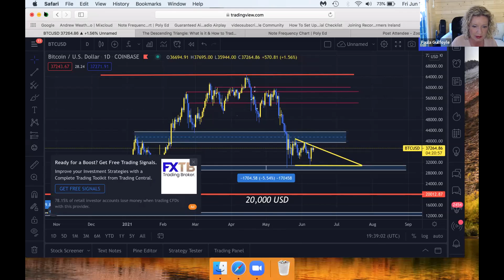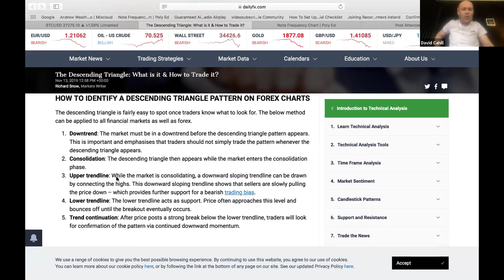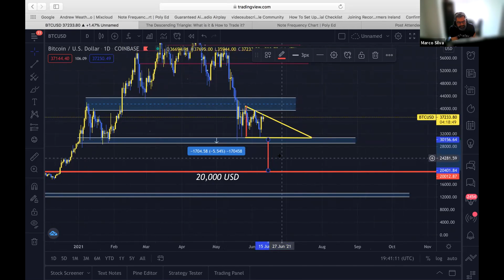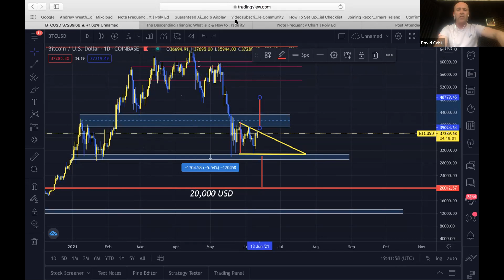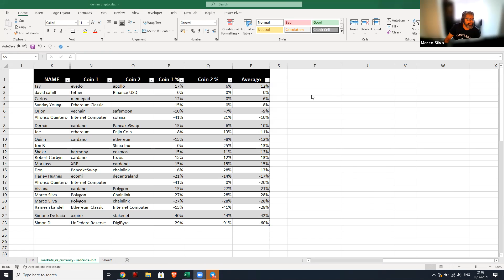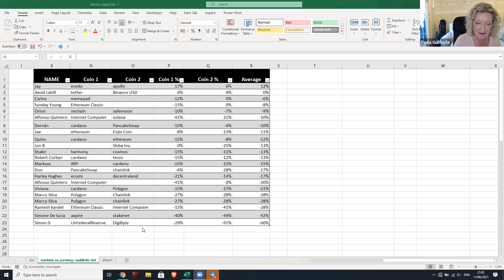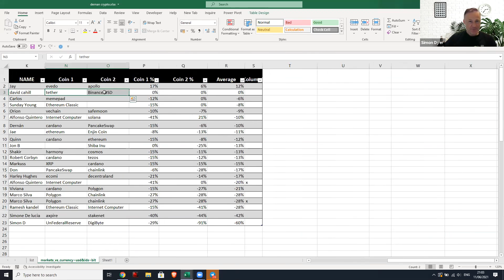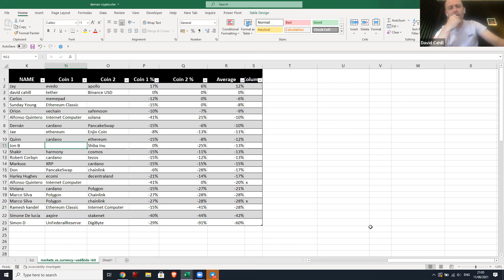Crypto Chat Uncut recording - Global Blockchain, Cryptocurrency & Trading meetup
this is an uncut recording from the 11th May.  We talked all things Crypto.  From the current cryptocurrency market state, to prices to watch on Bitcoin. We also had a quick look at the coin of the month contest.

Not included in the recording, was a pre session exclusive insights from 2 of our members that attended the Blockchain Conference in Miami.

To enter our contests, or get exclusive content you must join our meetup group and attend a meetup.  All the cryptocurrency and blockchain meetups we run are free of charge, fun and informative.  If you want to learn more about cryptocurrency, blockchain and trading, then now is the time to join us.